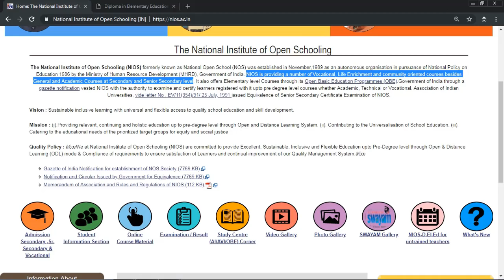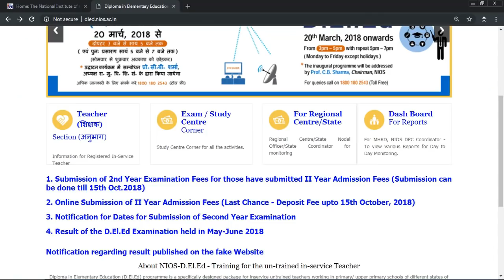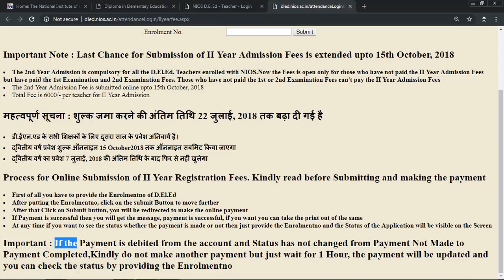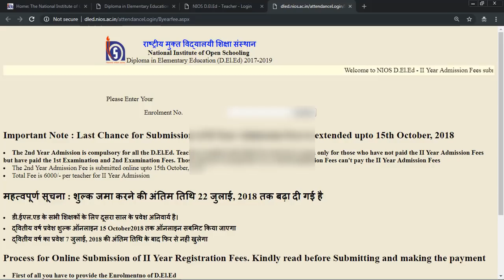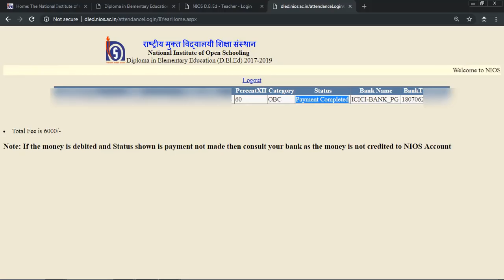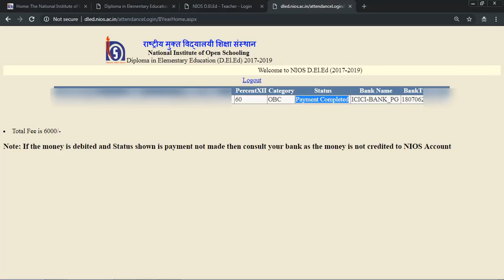ये लो आ गया! NIOS DELED शिक्षको की जीत हुई! जबरदस्त खुशखबरी !